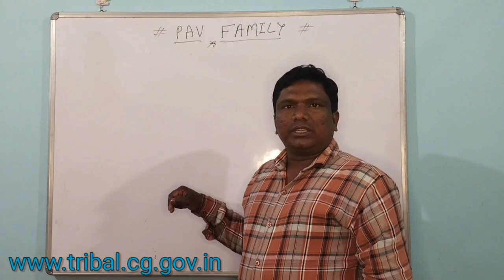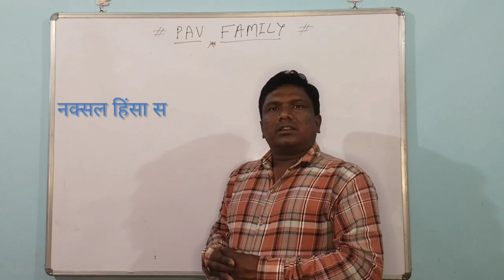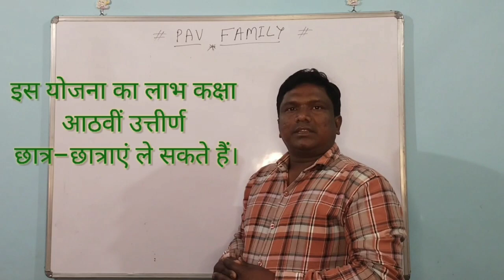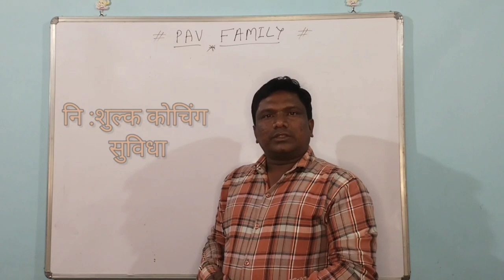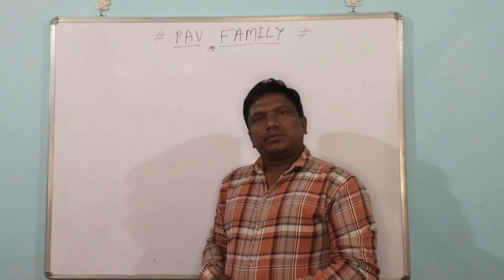Prayas Vidhyalaya All Information, All update's.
its all about PRAYAS AWASHIY VIDHYALAY.
All information
All Update's here